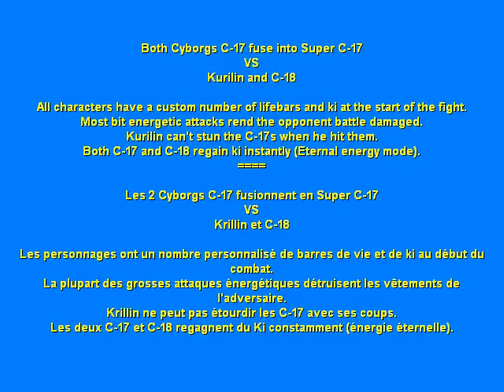Fusion Android 17 and Hell fighter 17 into Super Android 17 (Dragon Ball Z Tenkaichi 3 Mod)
Super Android 17 fusion in Tenkaichi 3 :
Android 17 and Android 17 uses the potaras to fuse into Super Android 17 to defeat Krillin and Android C-18.

Each character has a custom number of lifebars and ki at the start of the fight.and most of the energetic attacks render the opponent battle damaged.
Krillin can't stun both Android N°17 when he hits them.
C-17, C-18 and Super C-17 have Super Mode by default (big amount of ki and energy units are regenerated during the fight = Theses androids are known to have eternal energy).

And in this Tenkaichi 3 MOD, the Android 13 fusion with C-14 and C-15 to fight Goku :

Fusion des deux Cyborgs C-17 en Super C-17 dans DBZ BT3.

Les 2 Cyborgs C-17 utilisent les potaras pour fusionner en Super C-17 VS Krillin et C-18..

Les personnages ont un nombre personnalisé de barres de vie et de ki au début du combat et la plupart des grosses attaques énergétiques détruisent les vêtements de l'adversaire.
Krillin ne peut pas étourdir les C-17 avec ses coups (sauf les coups chargés).
Les deux C-17, Super C-17 et C-18 regagnent du Ki constamment (Après tout, ce type de Cyborg est supposé avoir une sorte d'énergie éternelle qui ne nécessite pas de recharge)..

Androide N°17 y Androide N°17 Fusion (Super 17 Fusion Mod).
Androide 17 y Androide 17 Fusión MOD (Juego Dragon Ball Z Budokai Tenkaichi 3 PS2).

Video made for entertainement purposes.